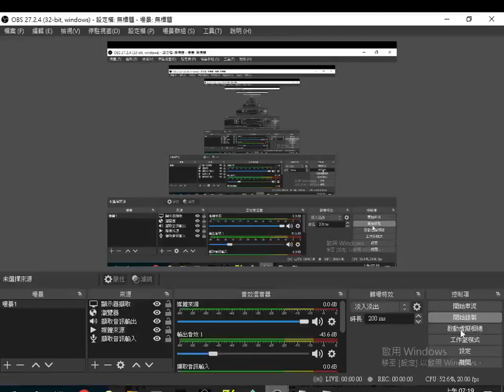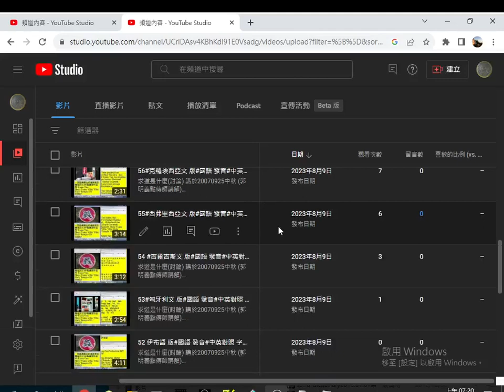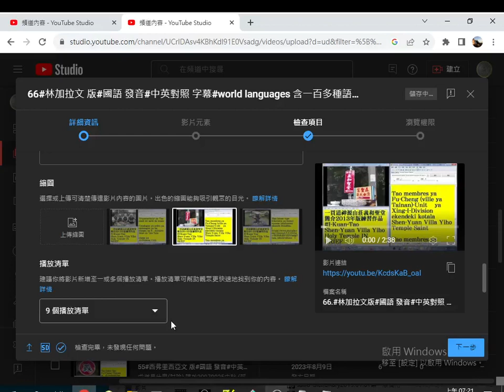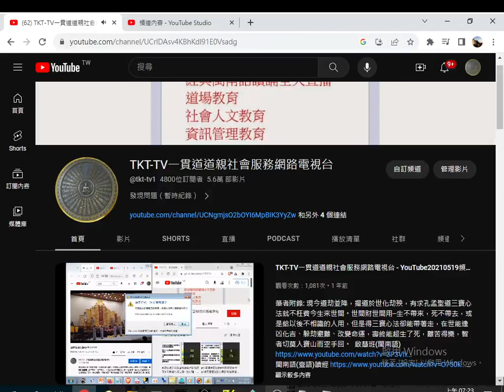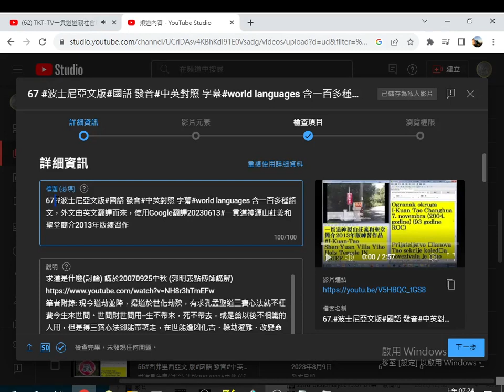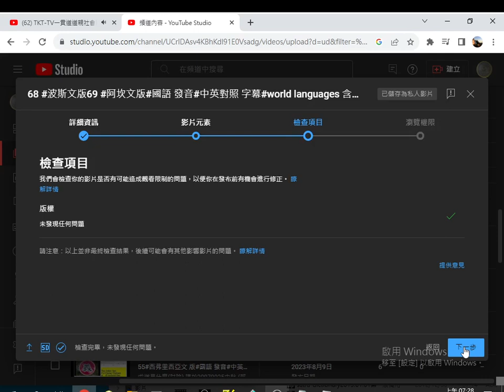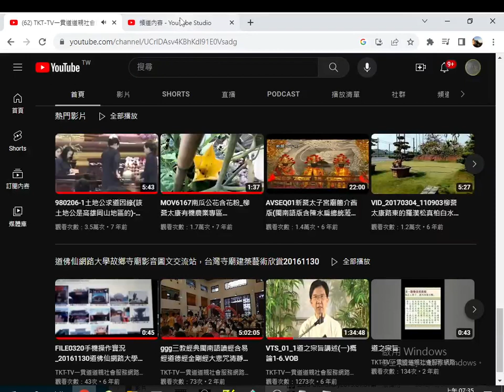2023 08 10#Youtuber#TKTTV#金剛經 01#閩南語讀經